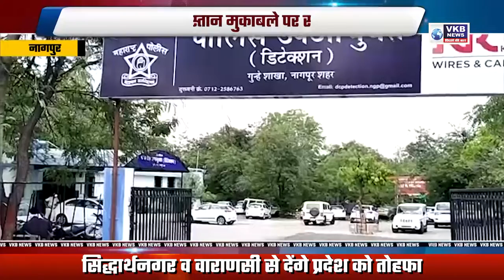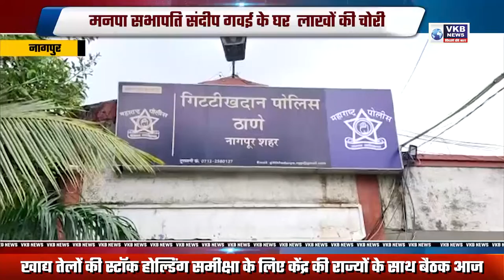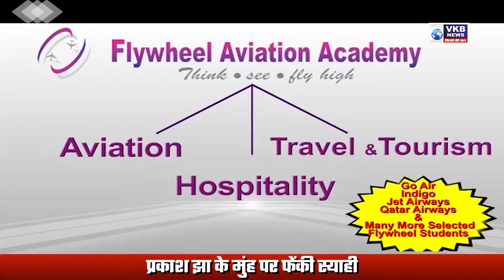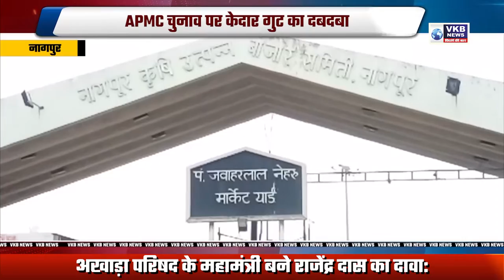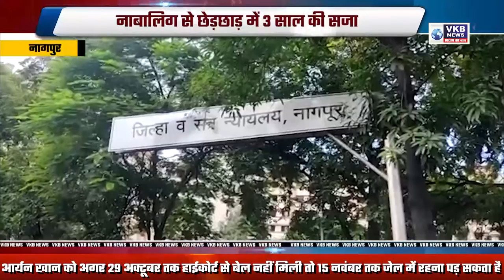भारत पाकिस्तान मुकाबले पर सट्टेबाजी HINDI MORNIG